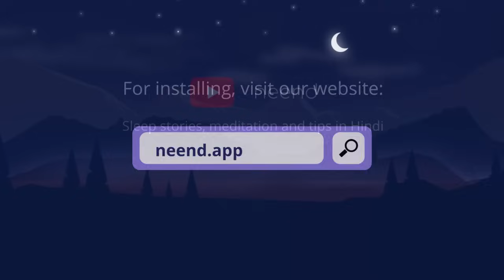Chatur Bahu - Acchi neend ke liye kahani | Bedtime Stories in Hindi | Neend ki kahaniyan | Lok Katha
एक शहर में एक सेठ रहता था। उस के चार बेटे और बहुएं थीं। इन में छोटी बहू सब से समझदार थी। एक बार उन्हें अपना शहर छोड़ कर दूसरे शहर जाना पड़ा। वह साथ कोई सामान या धन नहीं ले जा सकते हैं। छोटी बहू ने रास्ते के लिए जो खाना बनाया उसमे हीरे छुपा दिए। ये खूबसूरत सी कहानी आपके मन को शांत करने में मदद करेगी और आप नींद की आगोश में बहते चले जाएंगे।